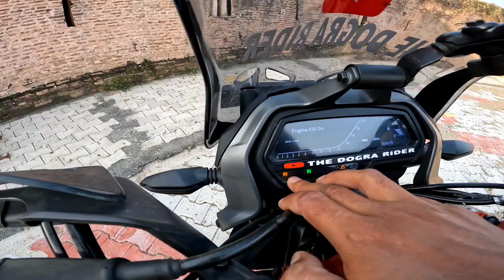OWNERSHIP REVIEW OF DOMINAR 400 || JASMERGARH FORT ||Dominar Pros & Cons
DOMINAR 400
OWNERSHIP REVIEW OF DOMINAR
PROBLEMS IN DOMINAR 400
DEFECTS IN DOMINAR
ADVANTAGES OF DOMINAR
DISADVANTAGES OF DOMINAR
VIBRATION ISSUES IN DOMINAR